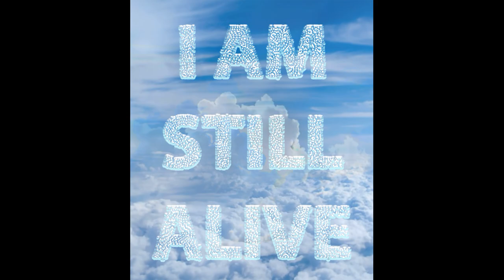No Belief in the Real World - Tullio - 2023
Tullio DeSantis
No Belief in the Real World
a selection of artwork from 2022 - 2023
original sound, images and video